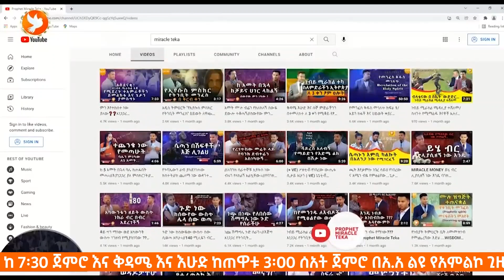⚠❗INTERNATIONAL PROPHECY ሁሉም ኢትዮጲያዊ ሊያየው የሚገባ ጦርነቱ መቼ ይቆማል?? አስቀድሞ ከ3 አመት በፊት ነብይ ሚራክል ስለጦርነቱ ና ድርድሩ